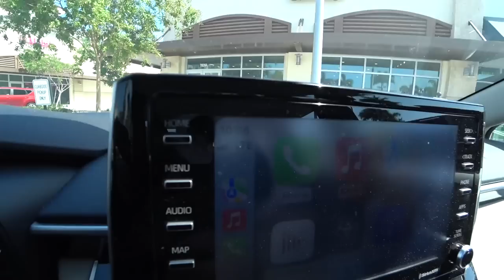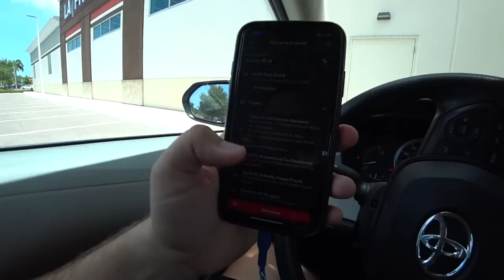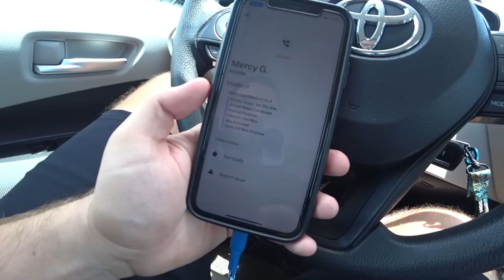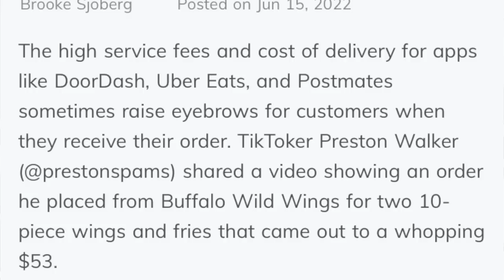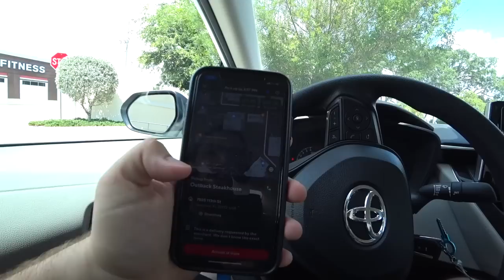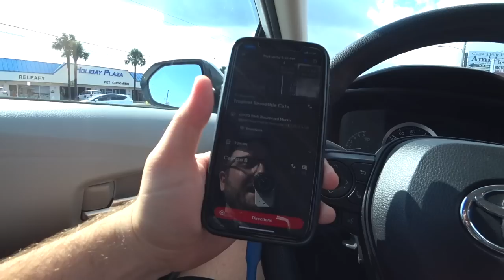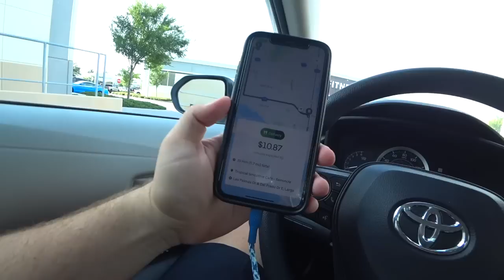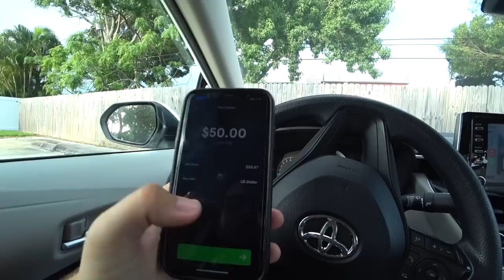DoorDash Customers Are Fed Up With Tipping Drivers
In Today's DoorDash Adventure, I found an article where it says that DoorDash Customers are tired of the high prices and having to tip!